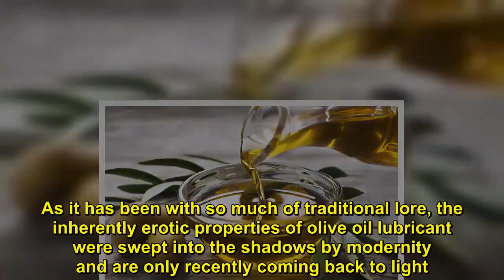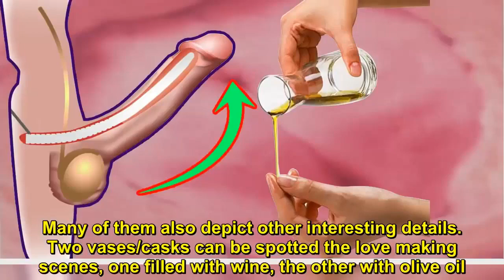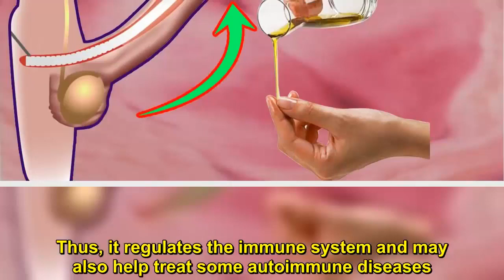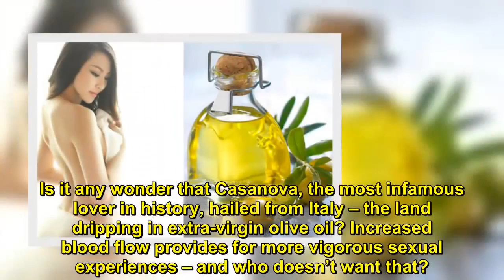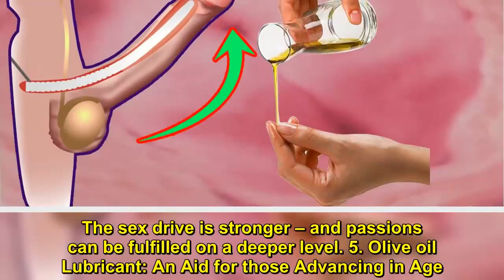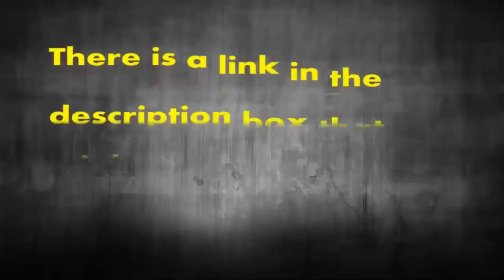Benefits of olive oil for sex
Why is Olive oil good for men and having sex.